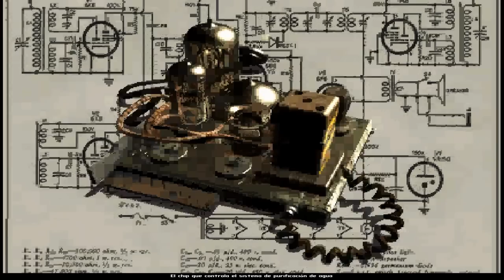[Fallout 1] "Arenas Sombrías" Gameplay Español HD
Si te ha gustado siempre puedes darle a "Me gusta" o colocarlo en tus favoritos, eso ayudaria al canal para su progreso. En este canal encontraras diferentes juegos y lo más importante, jugados por un novato como YO!!

Recuerda poner los videos en (HD 720p) para verlo a mejor calidad.

Si te gusta pulsas Like!

Gracias!!!

También podeis dar peticiones de juegos para jugarlos.